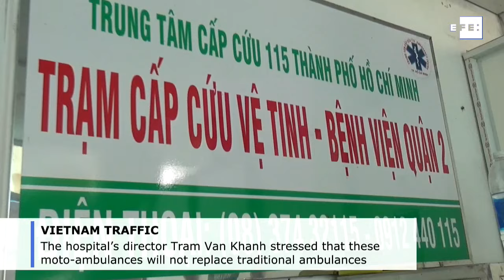Moto-ambulances in Vietnam save lives by beating heavy traffic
Ho Chi Minh City (Vietnam), Jul 3 (EFE).- (Camera: Khang Nguon).  Several Vietnamese hospitals have launched a motorcycle ambulance system to act as a medical advance team providing first aid to accident victims as the fully-equipped vehicles attempt to make their way through the inevitable traffic jams plaguing the country’s main cities.